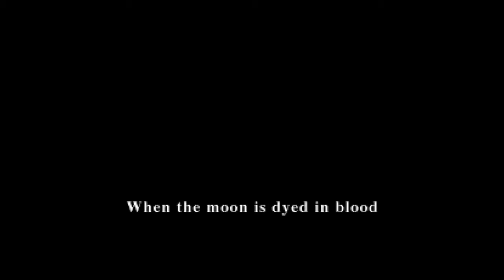Nosferatu - Let's Play - Episode 1 [Rigor Mortis]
What have I gotten myself into?

Nosferatu is a horror-themed action-platforming game developed and published by SETA Corporation that bears many similarities to the original Prince of Persia.  Take the role of Kyle as he heads into the Nosferatu's trap-filled castle in order to attempt to rescue his girlfriend Erin.